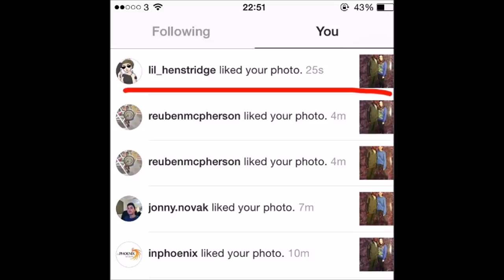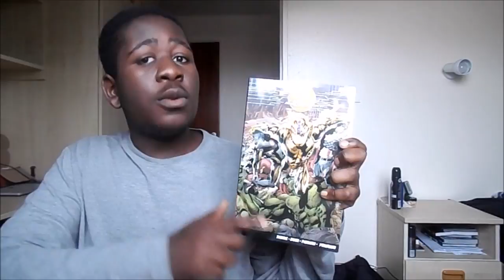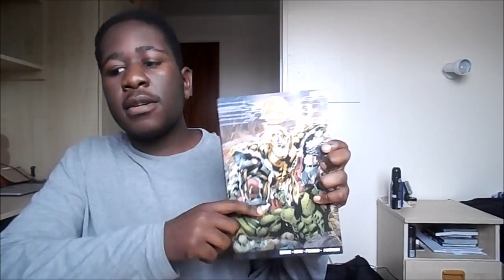My First Comic Con Experience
I went to my very first Comic Con on Saturday during the MCM London Comic Con 2016 event at the Excel London. Meeting Willa Holland aka Thea Queen aka Speedy from Arrow and Elizabeth Henstridge aka Jemma Simmons from Agents of SHIELD were the highlights of the day!
MCM London Comic Con 2016 | My First Comic Con Experience | MCM LDN 2016
**NO COPYRIGHT INFGRINGEMENT INTENDED**